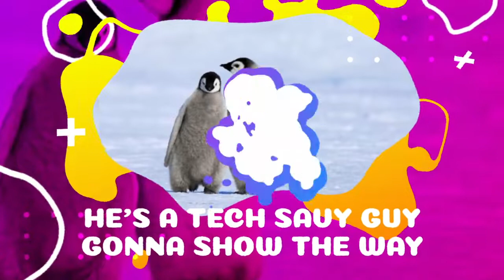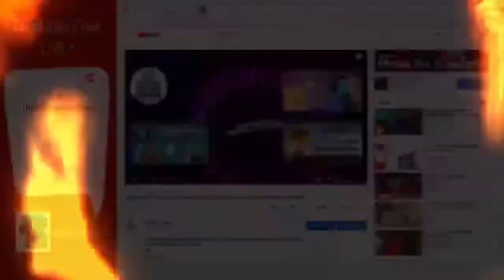Electroneum and Bitcoin where is my Lambo? When does the price go up? How long do I wait?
Live Show Excerpt: How Long do I have to hold my Electroneum? My friend said I would have a Lambo by now.
[MORE]

(clearly, I'm not qualified, so don't pretend that it is).

So talk to your financial adviser.

It is just the thoughts of Goofy Guy in a straw hat, mumbling on Youtube and talking about Crypto Currency.

Get all the Newest info on your favorite coins - Telegram Channels

Digitspin  Twitter:  @digitspin

Digitspin Theme Song Credits:

Logan Evan Thomas  - Song Lyrics and Audio Production

Dino Digitspin: Video Design and Production